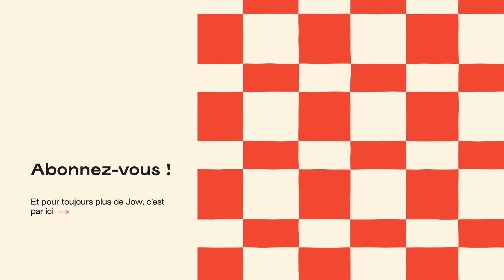Comment préparer une courge butternut ?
Découvrez comment préparer une courge butternut !